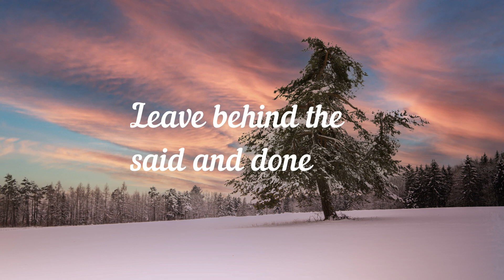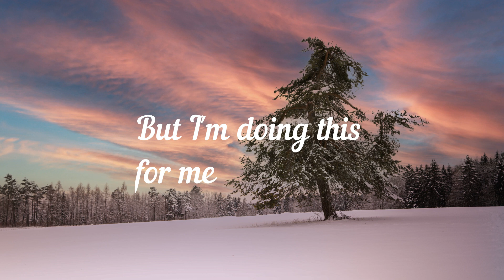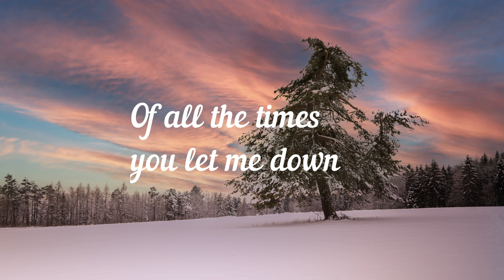Heuse & Woolley feat. TARYN - Don't Hold Me Down lyrics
Freedom
I never had the chance to run
Leave behind the said and done
Figure out what is to come

Reasons
All the bigger things I can't ignore
I'm not getting what I came here for
Gotta get ahead of something more

So I think I found a new way out
Way beyond a shadowed doubt
Cause I can't breathe
And I guess I could be stronger now
And leave it up to fate somehow
But I'm doing this for me

Baby you're not fooling anyone
Always going on and on
Can't you keep it to yourself for once

Oh I think I found a new way out
Way beyond your shadowed doubt
And I can't breathe
Oh I hope you're keeping count
Of all the times you let me down
And all the things you said out loud
The bullshit I could cry about
And I know I could be stronger now
But everything I do I do for me